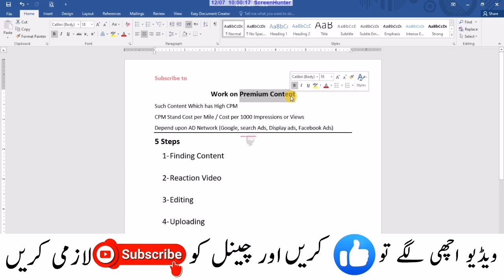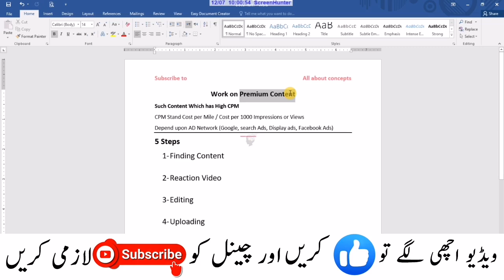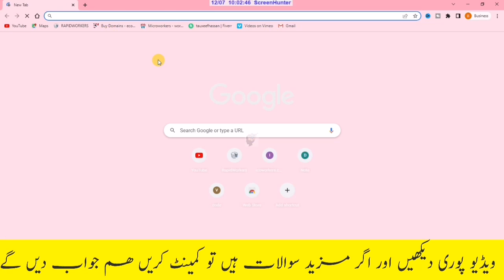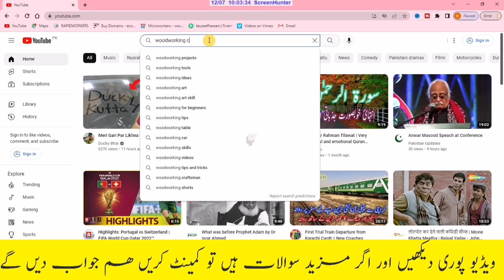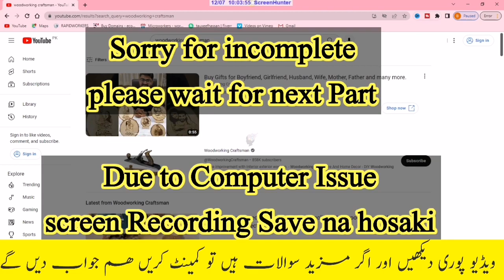Work on Premium Content | Facebook Monetization Class -13 | Content Finding | All about Concepts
In this Video i have described Work on Premium Content | Facebook Monetization Class -12 | All about Concepts | how to find Premium|Auto Approval Group mostly Shortcut Methods .if you want to Learn MS Excel then Subscribe My Channel and hit the Bell icon for every single Updates from My Channel.

Facebook Course Chapter 1 | Introduction to making money from Facebook
Facebook Course Chapter 2 | Meta Business Suite | Page Eligibility Criteria
Facebook Course Chapter 3 | Secrets of Recommendations | Get More Views
Facebook Course Chapter 4 | CPM | RPM | Earnings on 1000 views
Facebook Course Episode 5 | Premium Content Creation and Editing
Facebook Course Chapter 6 | Asian Content | Indian and Pakistani Content
Sharing Class Part 1 | Facebook Course Episode 7 | Groups
Sharing Class 2 | Finding Free/Paid Groups | Facebook Course 2023 Episode 8
Ineligible Country and Solution | Facebook Course 2023 Episode 9
Limited Originality of Content | LOC & Solution | Facebook Course Episode 10

Video Highlighted Niches;

,instream ads,
facebook in stream ads,600k facebook minutes fast,10000 followers fast,
facebook new update,monetize facebook page,monetize facebook page in india,
facebook cpm in india,
facebookmonetization 2022,